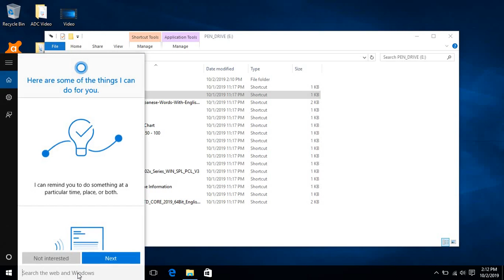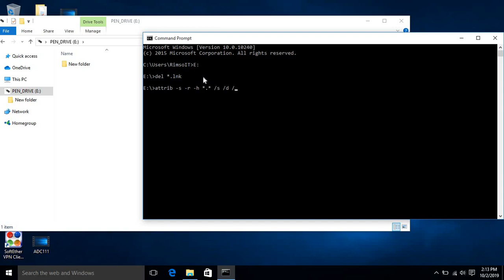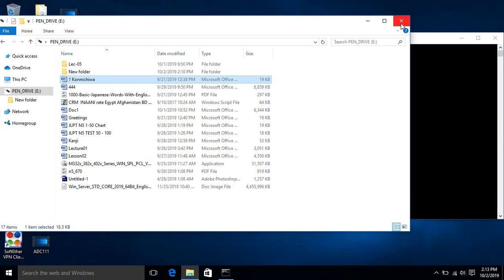How to Remove Shortcut virus from pen drive without losing data.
Shortcut Virous Remover Command :-

1. Go to Start and search form "cmd" right click on cmd and click on "Run as administrator.
2. Navigate to you pendrive/ flash drive by typing drive letter.
3. Type "del *.lnk "and hit Enter on your keyboard.
4. Now type "attrib -s -r -h *.* /s /d /l"  and hit enter.